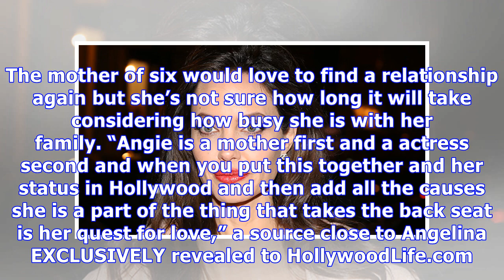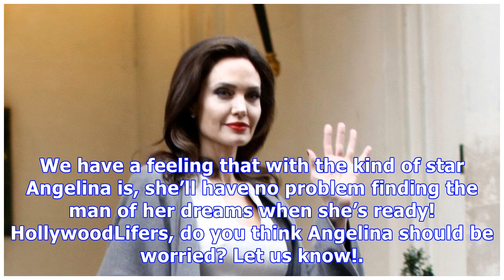Angelina Jolie Anxious To Fall In Love Again, But Fears It Might Take Forever